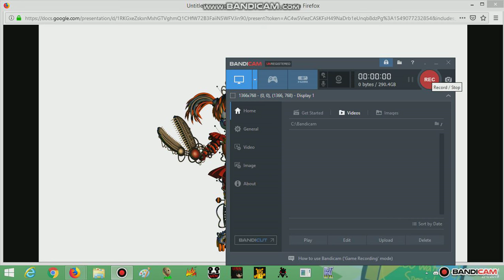My most favorite fnaf 6 character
1: I think she cute
2: she pretty

Still like Flain foxy and sonic